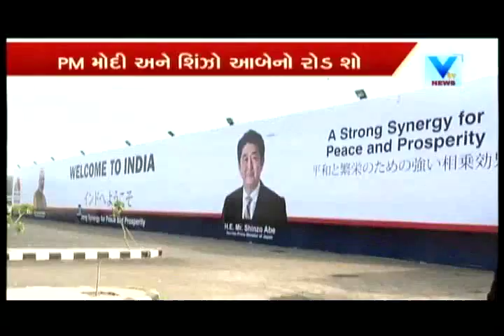Ahmedabad : Both the flights of PM modi and PM Abe will be given priority landing | VtV News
Ahmedabad : Both the flights of PM modi and PM Abe will be given priority landing. +